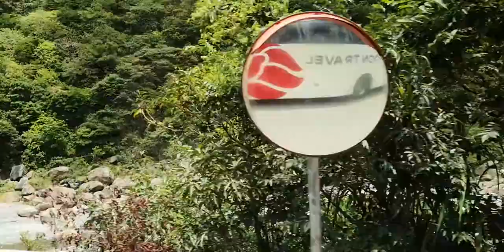花蓮.太魯閣國家公園【太魯閣遊客中心】往【天祥遊憩區】沿途景觀 ④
太魯閣國家公園座落於花蓮、臺中及南投三縣市，是臺灣第四座成立的國家公園，前身為日治時期成立之次高太魯閣國立公園（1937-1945）。其範圍以立霧溪峽谷、東西橫貫公路沿線及其外圍山區為主，包括合歡群峰、奇萊連峰、南湖中央尖山連峰、清水斷崖、立霧溪流域及三棧溪流域等，全區面積九萬二千公頃。
太魯閣國家公園境內地勢高聳，大致由中央山脈向東傾斜，其間山巒起伏，二千公尺以上的山區面積約佔全境之半，其中有將近六分之一的面積為三千公尺以上的高山。高山氣勢雄偉，當中躋身「臺灣百岳」者即達二十七座之多。

境內河川以脊樑山脈為主要的分水嶺向東西奔流。東側是立霧溪流域，面積約佔整個國家公園的三分之二，主流貫穿公園中部，支流則由西方及北方來會；脊樑山脈西側狹長的區域是大甲溪上游的南湖溪、耳無溪、畢綠溪等等。太魯閣國家公園涵蓋了劇烈造山運動隆起形成的變質岩區，區內岩層走向大致成東北往西南向，園內高山突兀，峽谷深邃，奇景美不勝收，極具特色之處。